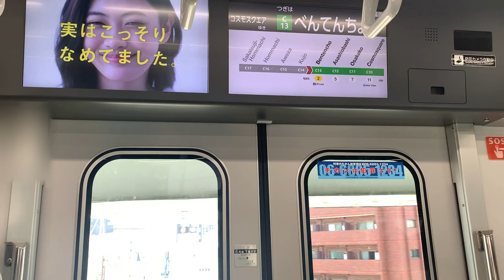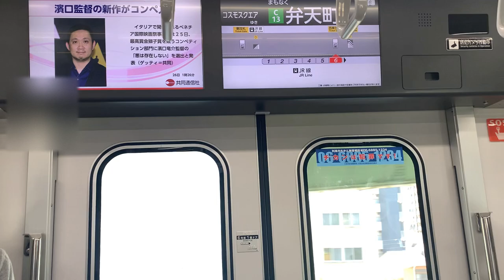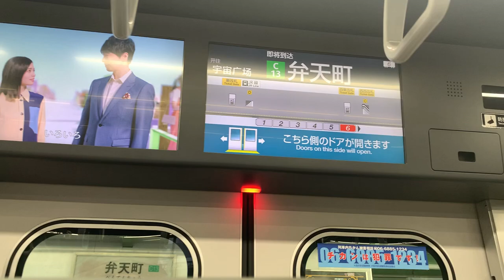[일본철도] 오사카메트로 주오선 신차 400계 전동차 아와자역~벤텐초역 주행영상 Osaka metro 400 series (2023.07.26)